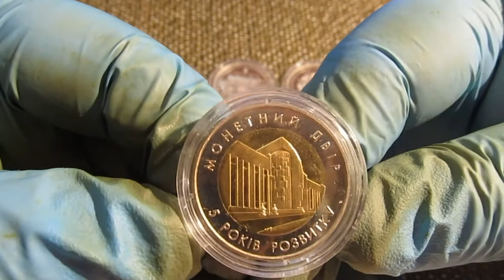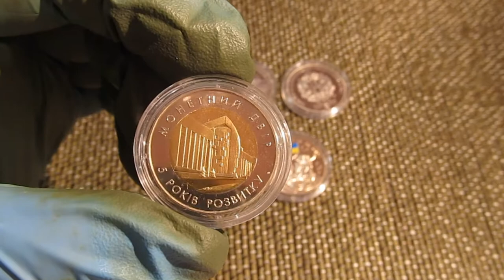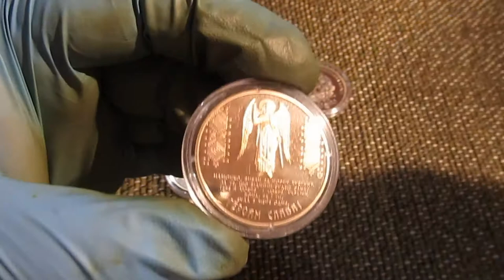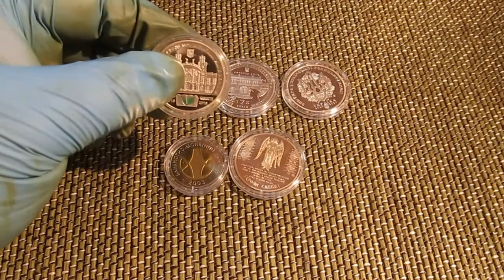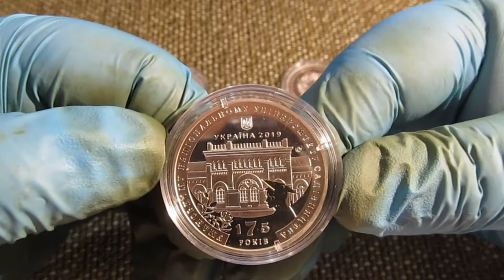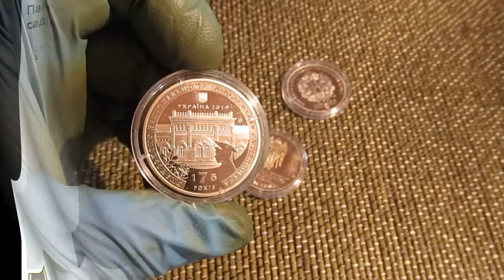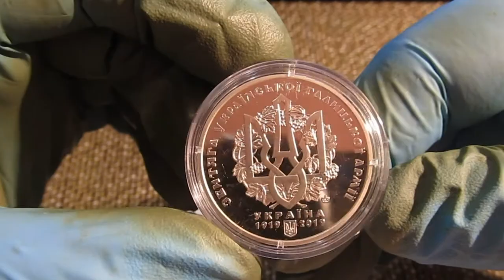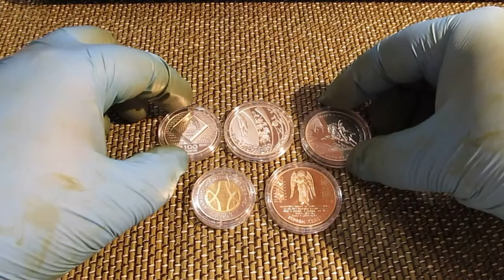Жетоны и медали НБУ.